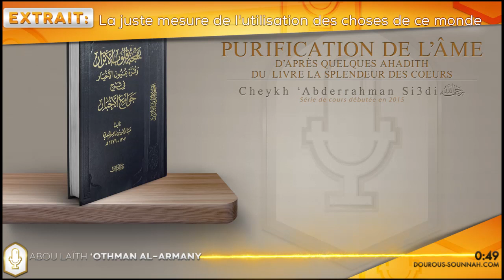🌴 La juste mesure de l'utilisation des choses de ce monde (Abou Laïth 'Othmân Al Armany)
Extrait : La juste mesure de l'utilisation des choses de ce monde

Splendeur des cœurs 18-20 Ce bas monde est suave et verdoyant

Quelques hadiths du livre "La splendeur des cœurs"/بهجة قلوب الأبرار وقرة عيون الأخيار
(Débuté en 2015)

de cheykh Sa3di رحمه الله (Mort en 1376هـ)